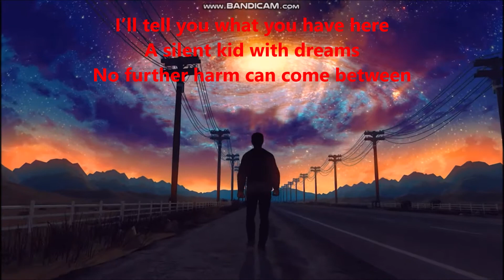Planet of Sound - DREAM BOY